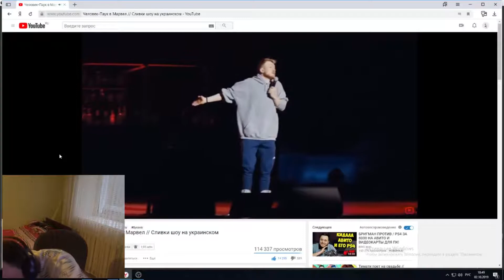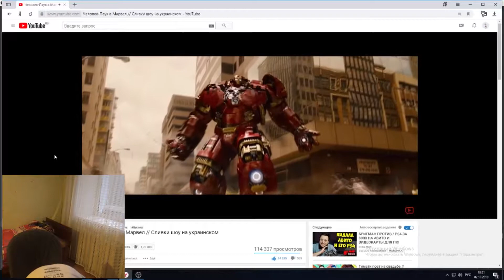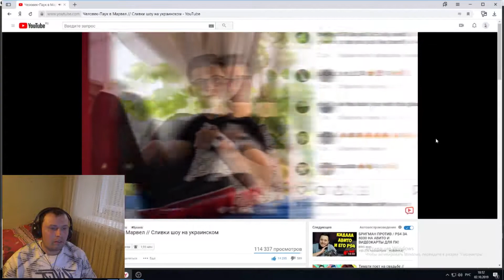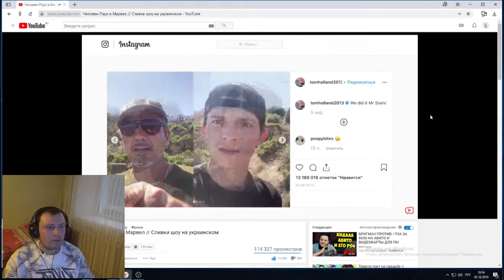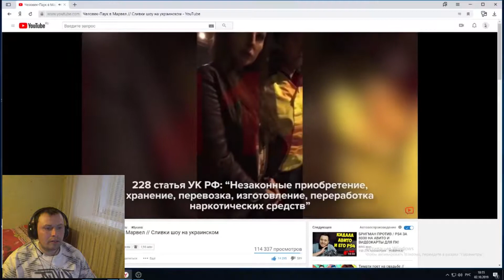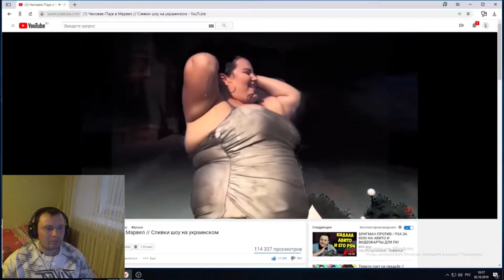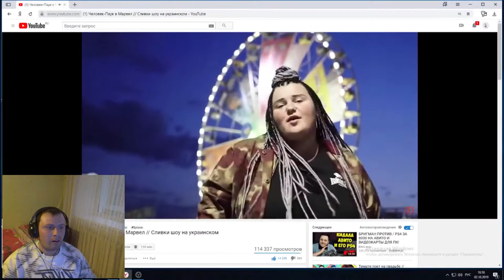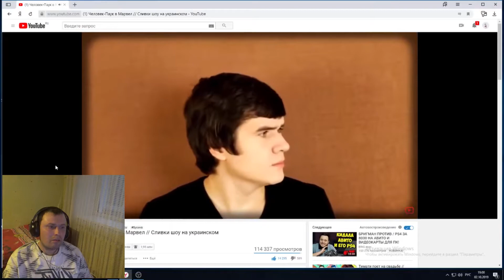Реакция Человек-Паук в Марвел // Сливки шоу на украинском РЕАКЦИЯ